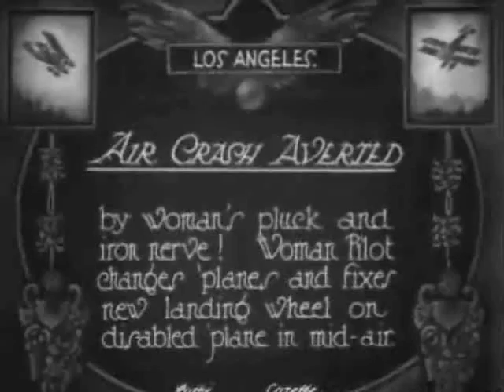Gladys Ingle of the 13 BLACK CATS changes planes in mid-air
Gladys Ingle of the 13 BLACK CATS changes planes in mid-air ro replace a lost wheel